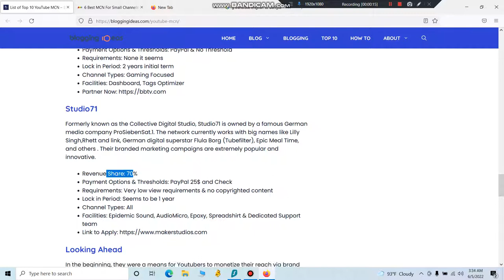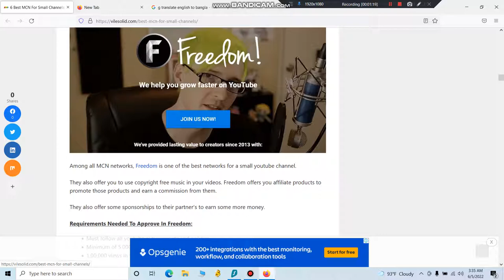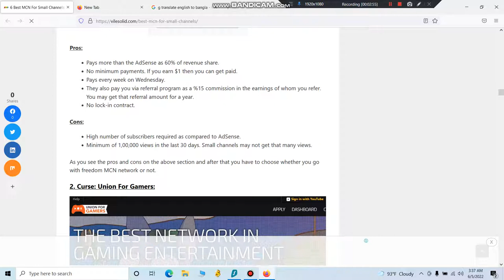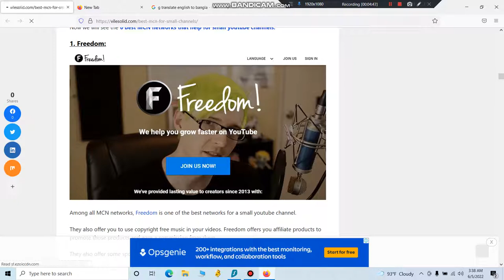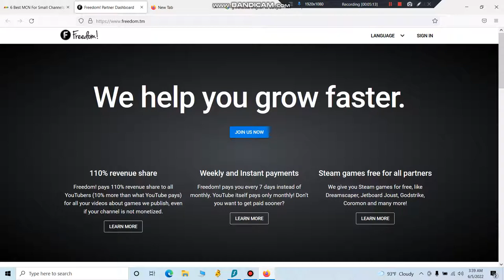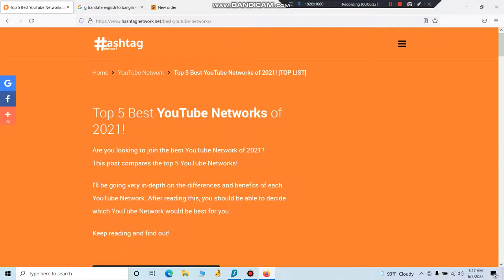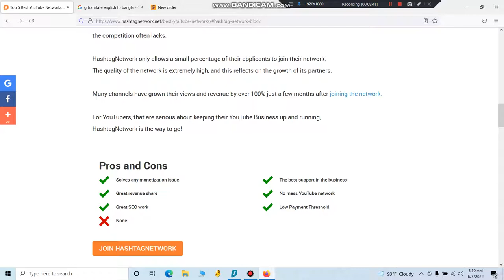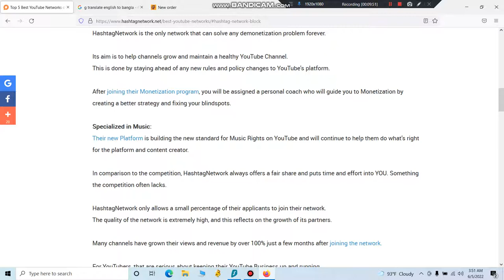Add fan video submission!Document the awesome rights retaining Monetization status on YouTube!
Do you have Monetization issues?

Is your YouTube Channel facing monetization issues?
But do you have permission or legal contracts to use the content?
Great! This means you're probably still able to monetize your channel!